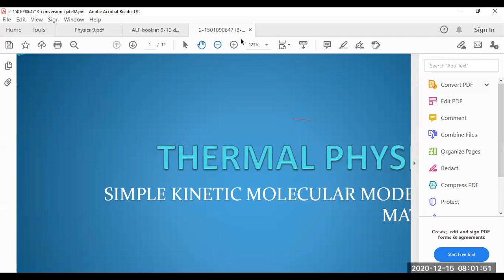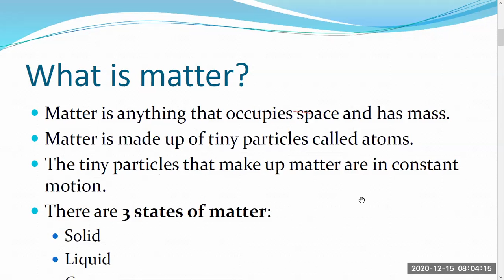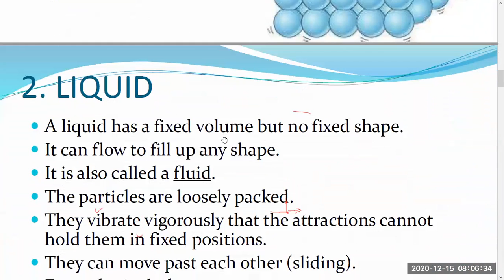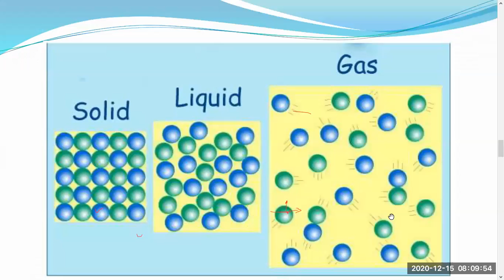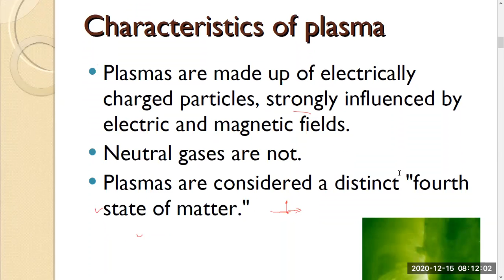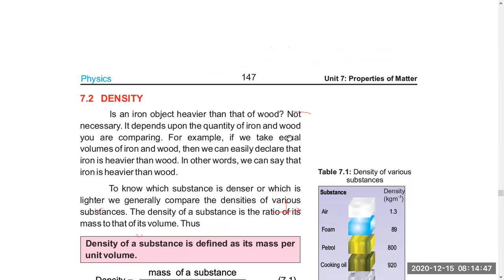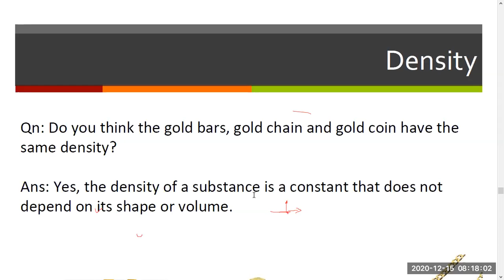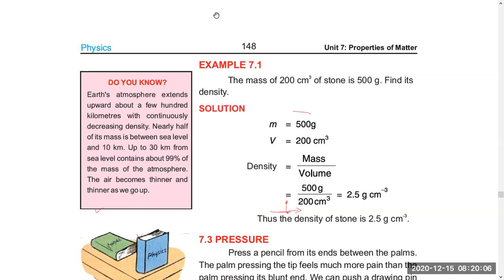KINETIC MOLECULAR MODEL OFMATTER and Density